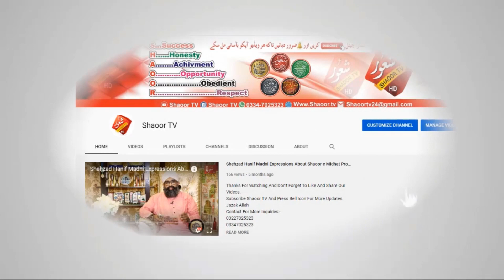Khada V Ali Hai Shah V Ali Hai || Hafiz Raheem Qadri || Shaoor tv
And Press Bell Icon For More Updates. Thankyou!